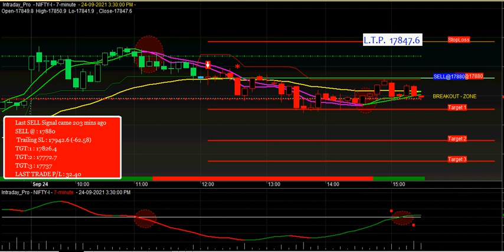Nifty Future Buy Sell Signal Software with Target & Stoploss Value | Nifty50 Chart Analysis Software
After Fill up the form Our Representative call you soon...